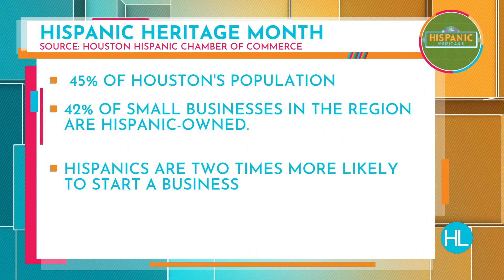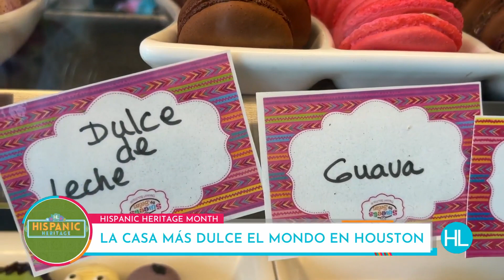La Casa Más dulce del Mundo en Houston | HOUSTON LIFE | KPRC 2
The sweetest house in the world is in Houston at Sweets by Belen. This place is a go-to for the Houston Life team, whether we are celebrating birthdays or satisfying a sweet tooth craving. However, the story behind Belen Bailey’s journey from Peru to teaching to baking is just as sweet as the alfajors she bakes in honor of her mother and grandmother.